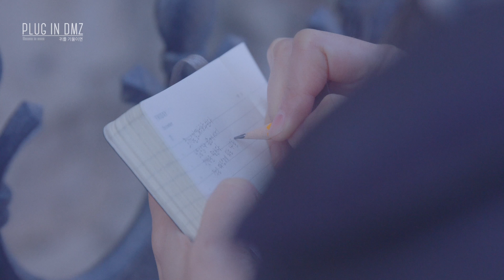Plug in DMZ #3. DMZ 귀를 기울이면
“얼어붙은 땅 속에서 보드라운 봄의 소리가 들린다.”
“ 땅을 듣는다. 바람을 듣는다. “들려오는 생명의 소리에 귀를 기울인다.”
이 땅은 역사의 아픔을 기억하고 있다.” “이제는 끊겨버린 철로에서 .. 전쟁의 흔적에서… 아픔이 들려온다..”
“이제는.. 변화를 기다리며 모두의 소망을 모아본다.”
“끝나지 않는 분단의 상처…
:사람들의 온기가 가득차 이땅을 모두 녹일떄까지
“들려온다” 또렷한 생명의 외침 살아있는 DMZ 쉬지 않고 흐르는 강물
우리는 그 소리에 귀 기울인다.